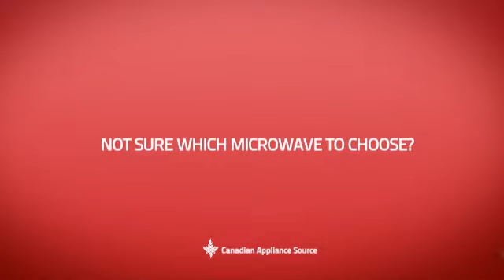Frigidaire CFCM1134LW Countertop Microwave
This Frigidaire CFCM1134LW Countertop Microwave is brought you Frigidaire CFCM1134L Countertop Microwave Oven 1.1 cu.ft, with 1,100 Cooking Watts, 6 Quick Start One-Touch Options, Auto-Cook/Reheat Options and Glass Turntable